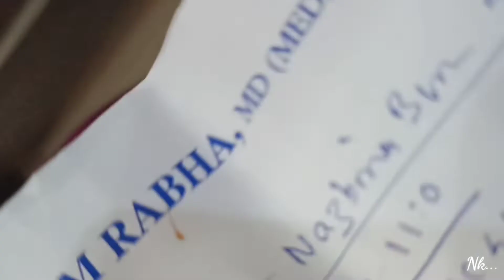AJI MAAR GHOROT GOI ASU//Simply Nk Vlog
Hlw Everyone Assalamuwalaiqum